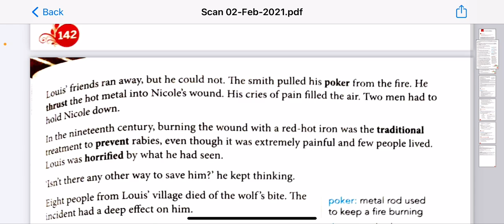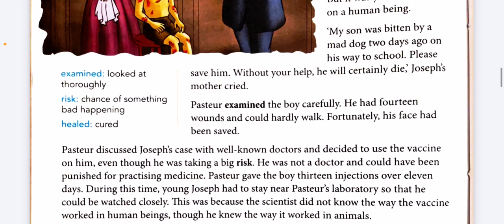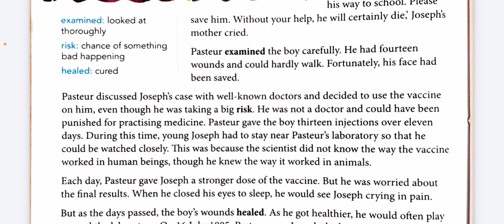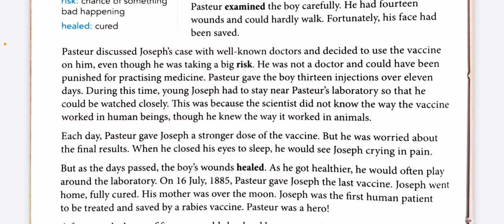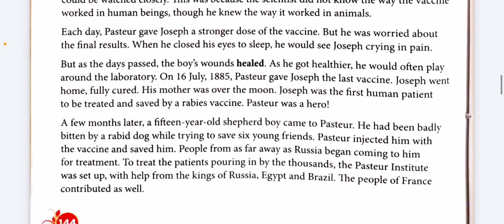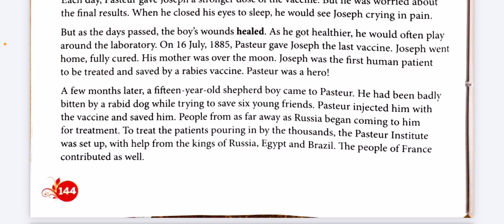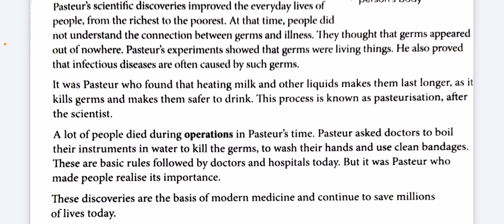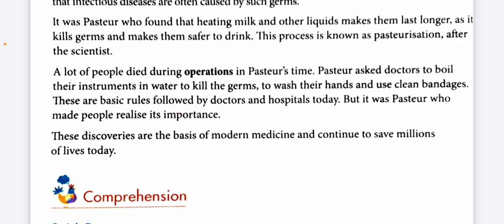Chapter 20 A cure for rabies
Second half explanation